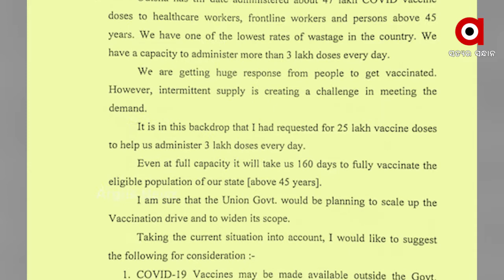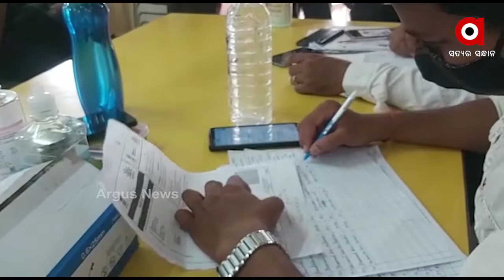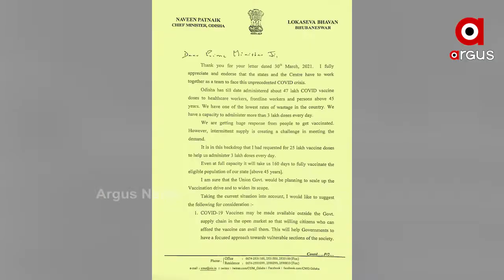ଟିକା ପାଇଁ ପ୍ରଧାନମନ୍ତ୍ରୀଙ୍କୁ ମୁଖ୍ୟମନ୍ତ୍ରୀଙ୍କ ଚିଠି ...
ରାଜ୍ୟ ସ୍ୱାସ୍ଥ୍ୟ ସଚିବ, ସ୍ୱାସ୍ଥ୍ୟ ମନ୍ତ୍ରୀ ପରେ ବର୍ତ୍ତମାନ ମୁଖ୍ୟମନ୍ତ୍ରୀ ଚିଠି ଲେଖିଛନ୍ତି । ଅଧିକ ଟିକା ଉପଲବ୍ଧ କରାଇବା ନେଇ ପ୍ରଧାନମନ୍ତ୍ରୀ ନରେନ୍ଦ୍ର ମୋଦିଙ୍କୁ ଚିଠି ଲେଖିଛନ୍ତି ମୁଖ୍ୟମନ୍ତ୍ରୀ ନବୀନ ପଟ୍ଟନାୟକ...